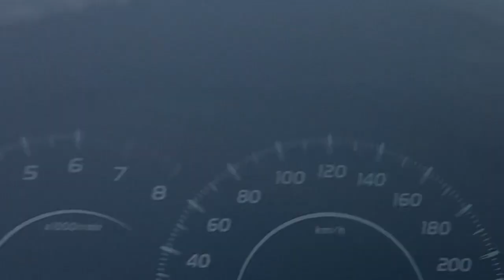DELIVERY (May TV na at ang LAKI)casperandi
Hope you enjoy it,GODBLESS